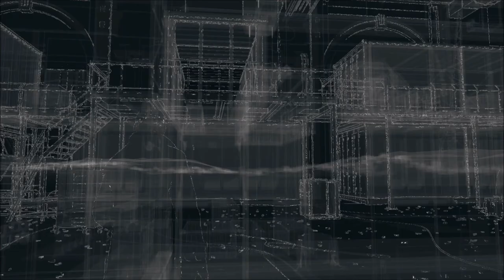Let´s Play Watch Dogs #23 -Der Bunker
Alle Rechte gehen an Ubisoft